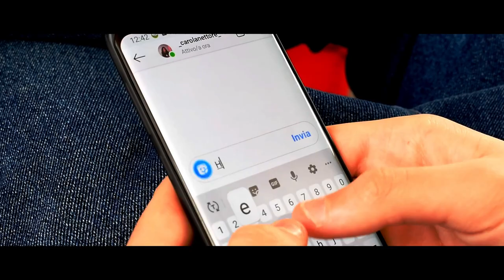HatePower-Rave (Official Video)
Eccovi a voi il video di Rave.
Spero vi piaccia e ringrazio alle seguenti persone che mi hanno aiutato nella realizzazione di questo video:
Giuseppe Palmiero-Regista,
Arturo Balsamo-Montaggio,
Antonio Angelino-Attore,
Carola Nettore-Attore.